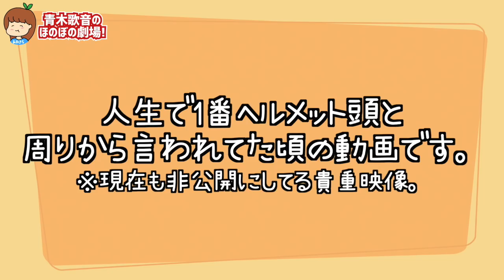元男の子、ついに20センチ断髪！ショートカットデビュー！【イメチェン】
美容師のパパさんに切ってほしい方はDMしてね！
※東京近郊お住みの方は是非。